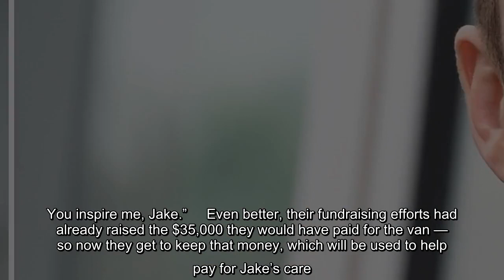✅ On U.S. Thanksgiving, 17-year-old Jake Stitt and his family have much to be thankful for — and th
✅  On U.S. Thanksgiving, 17-year-old Jake Stitt and his family have much to be thankful for — and their thanks are going out to Justin Timberlake. As MSN reported, the Tennessee teen suffers from cerebral palsy; his father, Tim, had been trying to raise enough money to buy a wheelchair adaptable vehicle to help Jake get around.…